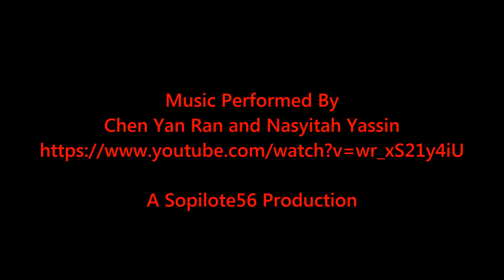Over the Rainbow (in a glider)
A rainbow seen while circling from above, recorded about 5 miles SW of Homestead, Florida at 4,500 feet. This was a mile-high flight with Gonzalo, a Peruvian pilot who is doing multi-engine training at Miami-Executive Airport.and wanted to get some flight experience in a glider.

Music performed by Chen Yan Ran and Nasyitah Yassin who are preschool teachers in Singapore: